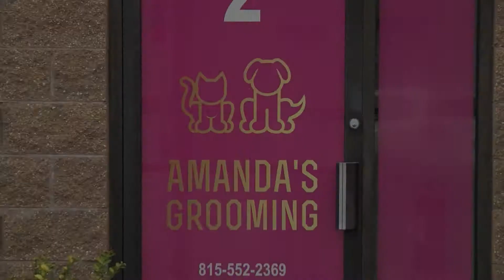Village of Romeoville Ribbon Cutting 2018 - Amanda's Grooming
On Tuesday, September 18, Mayor John Noak presided over the festivities at Amanda’s Grooming, located at 1340 Enterprise Drive, Unit 2. The 3:00 p.m. ceremony officially welcomed the dog and cat grooming business to Romeoville.

“The people of Romeoville love their pets and Amanda’s Grooming is a great resource to have in town,” said Mayor Noak.

Amanda’s Grooming works with cats and dogs and, in addition to haircuts, offers nail trimming and grinding and teeth brushing. Amanda grooms your pet one on one so they won’t have the added stress of other barking dogs.